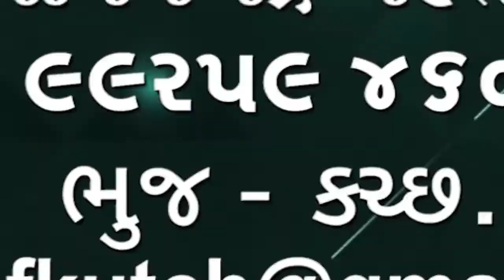ભુજ પાલિકાએ ચોમાસાને અનુલક્ષીને નાળા સફાઈ શરૂ કરાવી ચાર વર્ષમાં સૌથી ઓછી રકમ નો કોન્ટ્રાક્ટ અપાયો